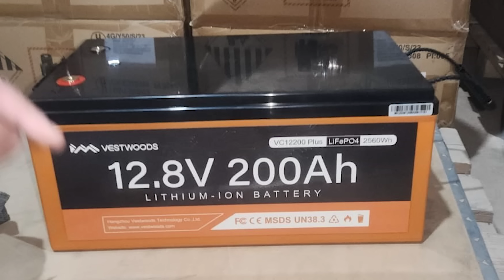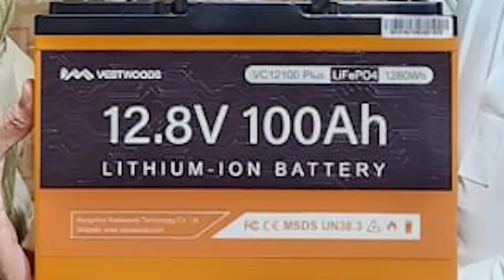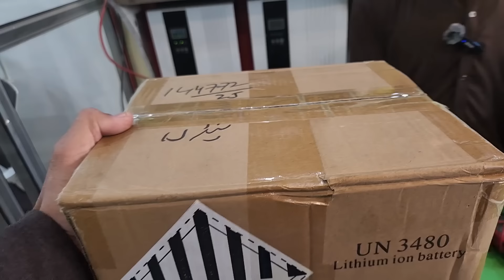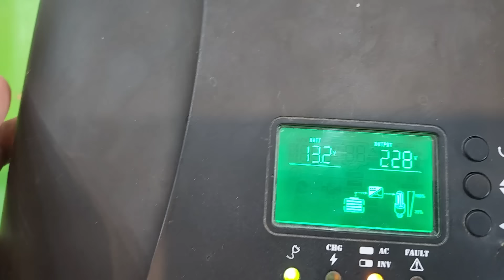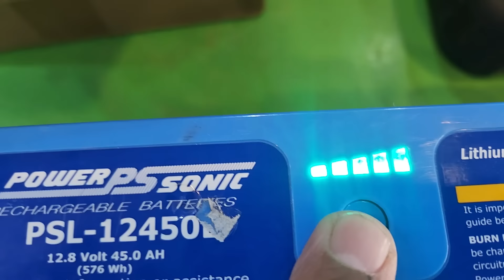lithium batteries new stock /new lithium battery ka naya stok aagya /lithium battery 2024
ASALAMOALIKUM WELL COME TO MY YOUTUBE CHANNEL Sun rays solar energy Solar installation best performance business ideas All company solder inverter all Pakistan delivery e bike solution solar solution IT IS VERY strong power ye app ke gar kay leya buhat behtareen battery hay is ka life 6+ year hay ye tanshon free battery hay more ditiles kay leye contact Address kpk Mardan Peer Mohammed Khan Market bank road Mardan lithium stocks lithium battery best lithium stocks lithium stocks to buy lithium ion battery lithium lithium stocks to invest in investing in lithium stocks stock market top lithium stocks stocks lithium batteries batteries lithium battery stocks best lithium battery best lithium ion battery 2024 lithium ion battery stock lithium ion batteries best lifepo4 lithium battery 2024 tesla new battery lithium ion battery stocks